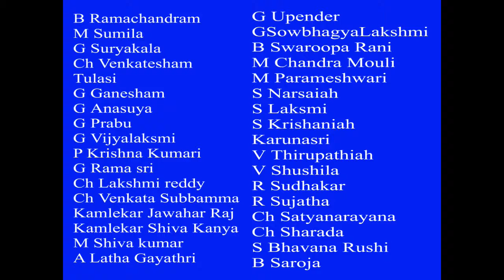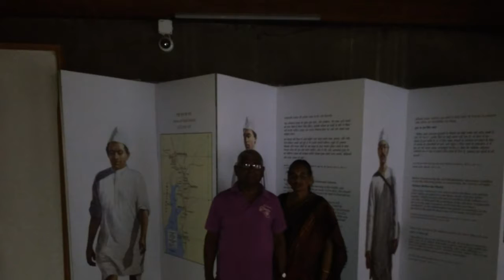Gujarath & MP Tour 19July-2018 by Shree Tours,Ravinder